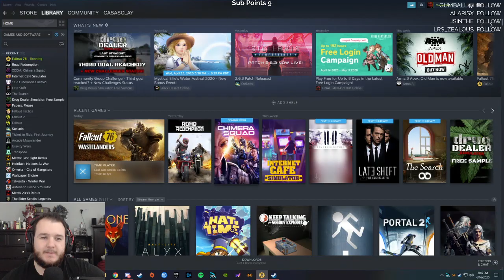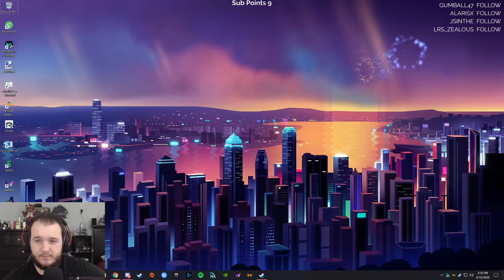Fallout 76: Wastelanders Update - Let's Play - Part 15